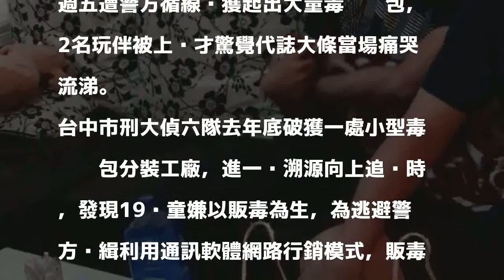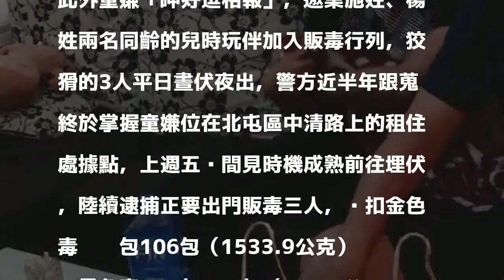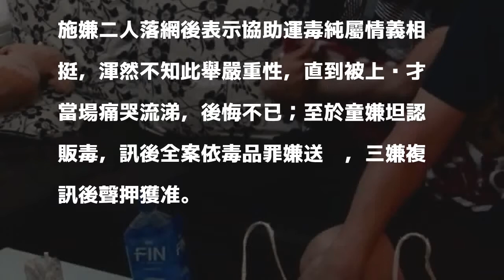挺兒時玩伴一起「販毒」 被上銬時痛哭流涕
〔記者許國楨／台中報導〕童姓男子年紀輕輕不學好，想要迅速致富當起藥頭以販毒為業，為逃避查緝仿夏慕尼套餐或色情小廣告訊息透過通訊軟體傳送攬客，還「呷好逗相報」找來兩名兒時玩伴加入，上週五遭警方循線查獲起出大量毒咖啡包，2名玩伴被上銬才驚覺代誌大條當場痛哭流涕。

發表評論評論如下。